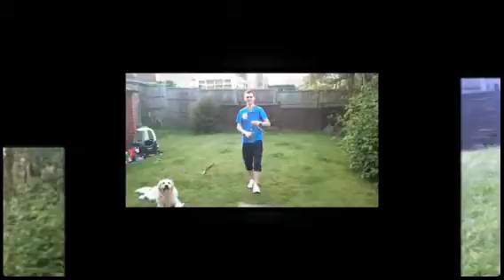steve curtis (Created with Magisto)